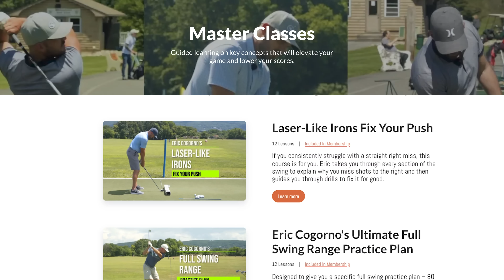GOLF: Creating The Perfect Takeaway | How To Start The Golf Swing Correctly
**It's The LAST DAY to get the best deal ever on coaching with Eric! OFFER ENDS JANUARY 1, 2023.

-LiveView Golf Camera - ECGOLF for $40 off!

1) Used it personally. (which will be the case the vast majority of the time)

2) Thoroughly researched it and got first-hand user feedback from other professionals I trust and that have used the product/service.